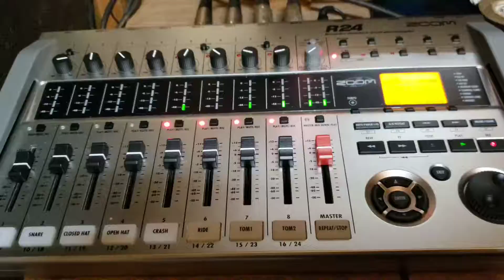Tracking Drums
Tracking drums with my son tonight. His first time live recording anything we're gonna keep.